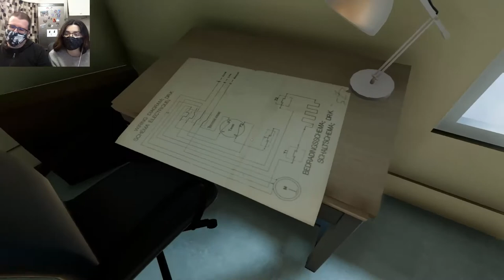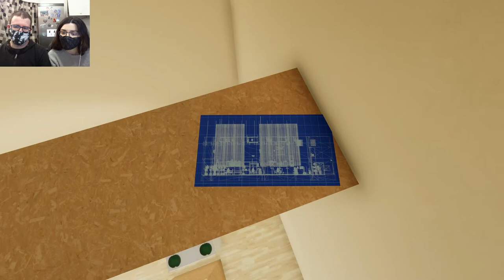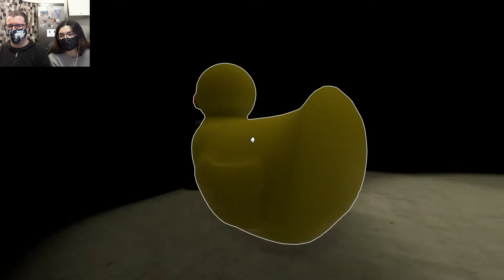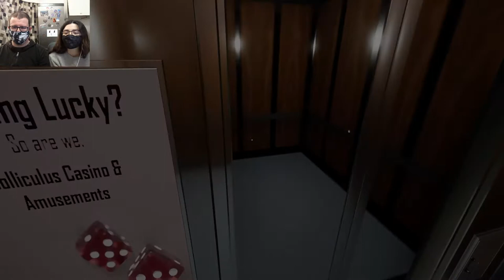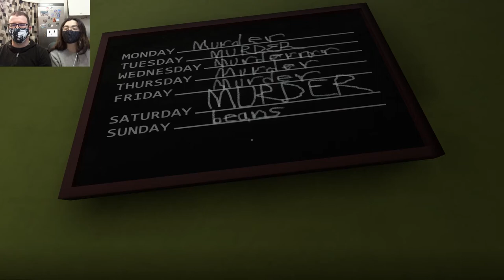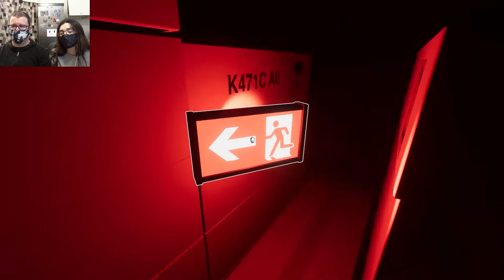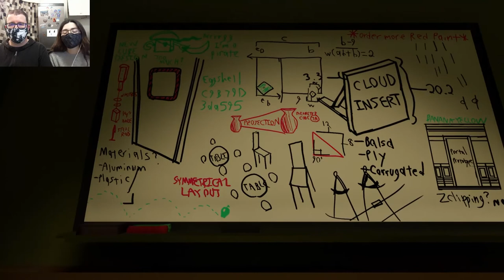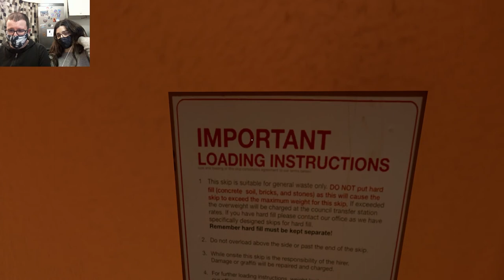Superliminal 02 | Murder Beans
¡Este juego es de miedo! ¡Esido engañado!
Carátula: Laurielle
Loving Modern Technology by MusicLFiles